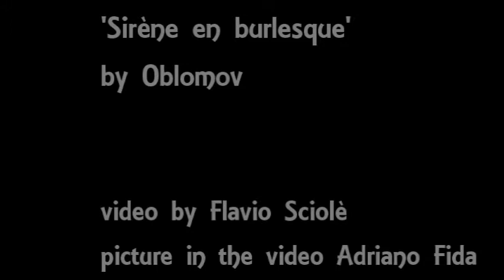Oblomov - Sirène en burlesque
Video by Flavio Sciolè
Painting by Adriano FIda